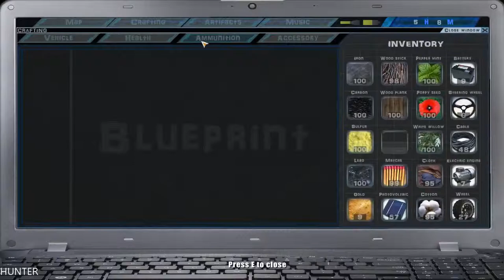UAYEB GAMEPLAY PART17 GTX1080TI & INTEL I7 7700K (1080p60FPS)